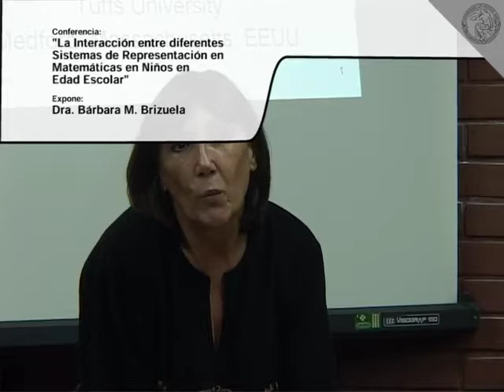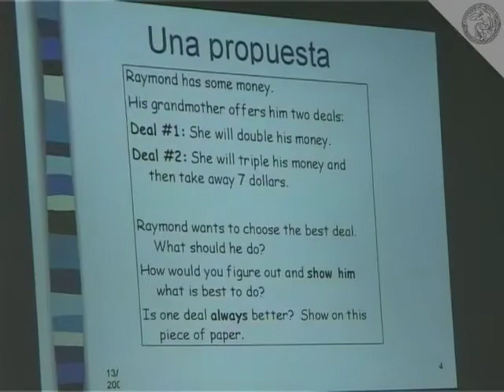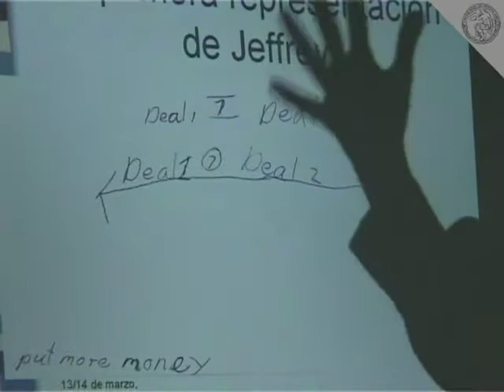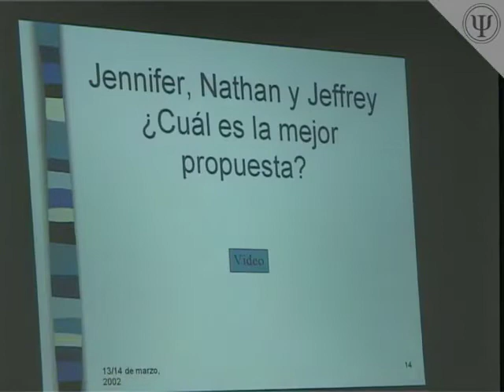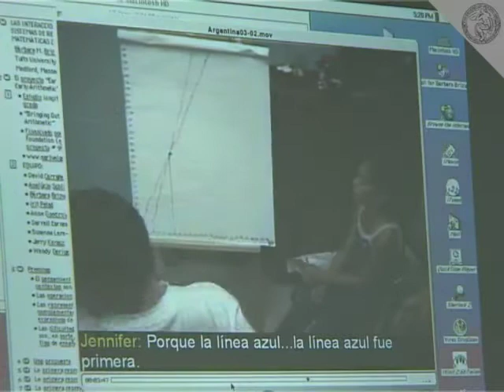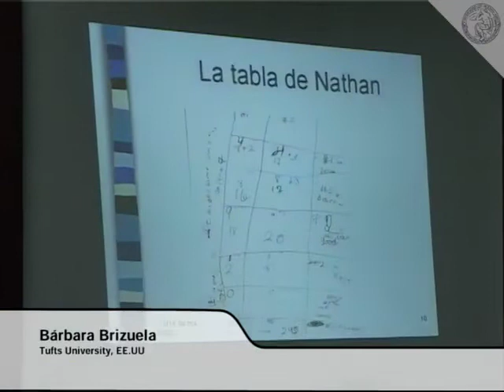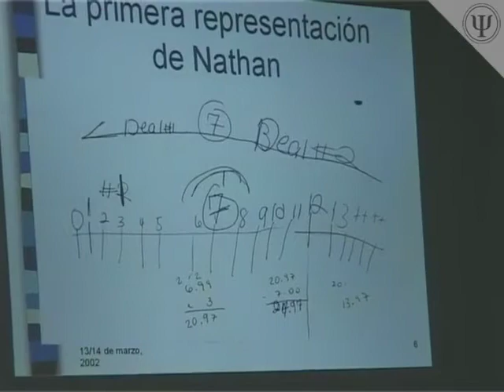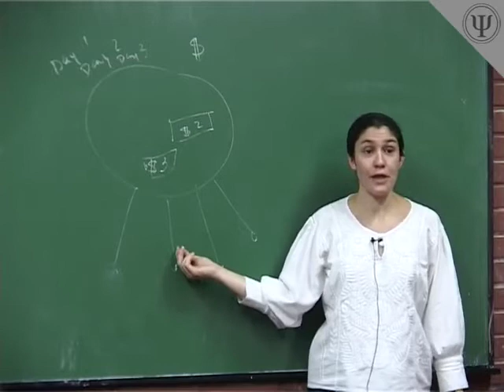Barbara Brizuela: "Interacción entre diferentes Sistemas de Representación en Matemáticas"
Conferencia de la Dra. Bárbara M. Brizuela
"La Interacción entre Diferentes Sistemas de Representación en Matemáticas en Niños en Edad Escolar "

13 de Marzo de 2002